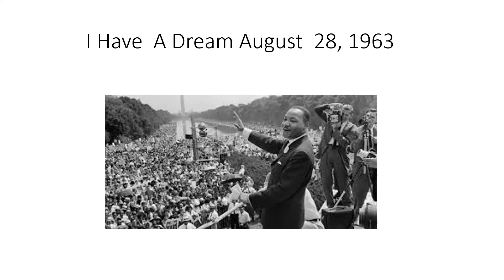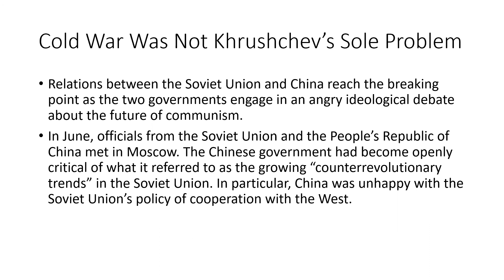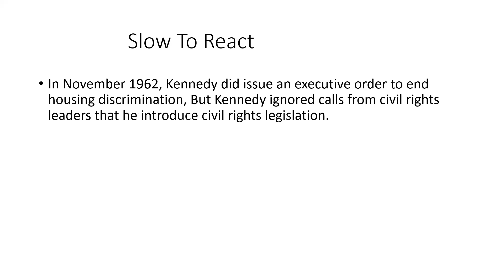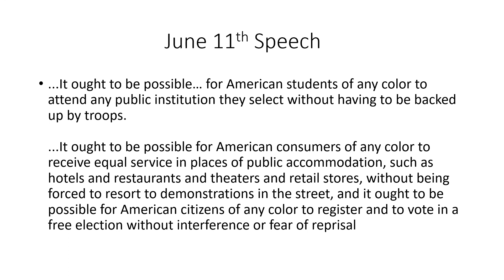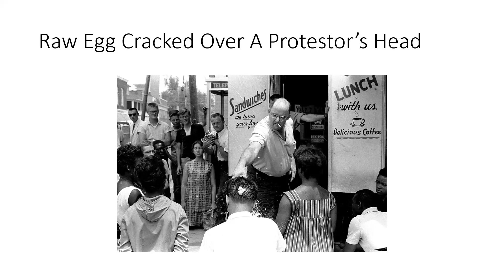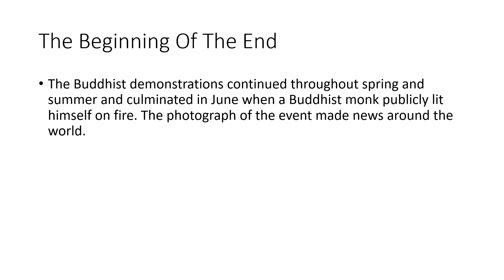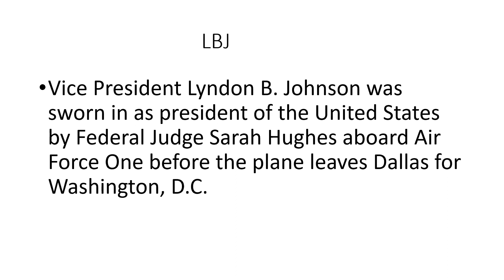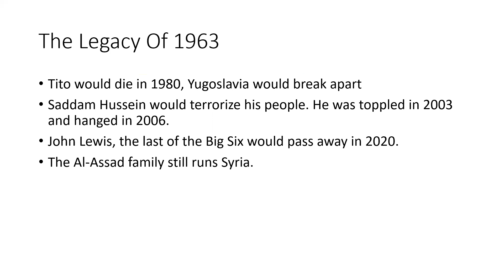November 24 20 1963 Tenafly talk